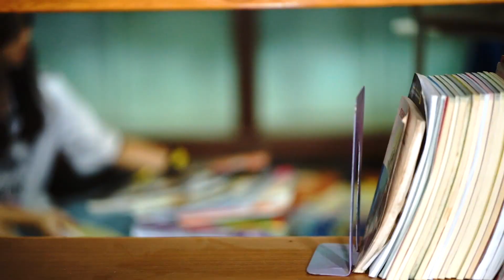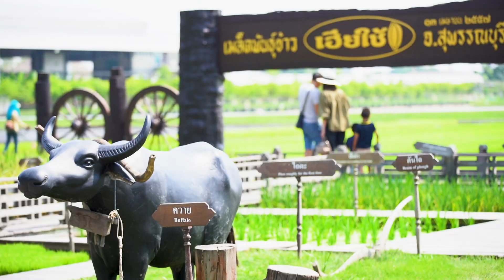VDO Present - กิจกรรมสายสัมพันธ์ระดับชั้นมัธยมศึกษาปีที่ 6 "จิตอาสา พัฒนาชุมชน"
VDO Present - กิจกรรมสายสัมพันธ์ระดับชั้นมัธยมศึกษาปีที่ 6 "จิตอาสา พัฒนาชุมชน" ณ โรงเรียนวัดไผ่ล้อม จังหวัดสุพรรณบุรี โดยคณะครู ผู้ปกครอง และนักเรียนได้เข้าช่วยทำความสะอาด ทาสีสนาม และมอบอุปกรณ์การเรียน เครื่องดนตรี ให้กับน้องๆ ติดตามความประทับใจของ ACT5336 ได้ที่นี่